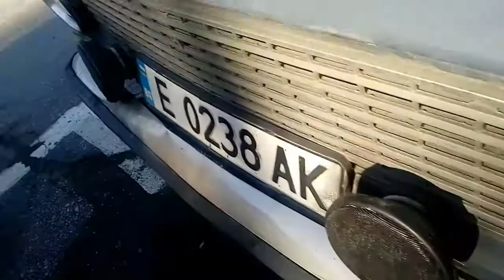Lada tuning Bulgarian